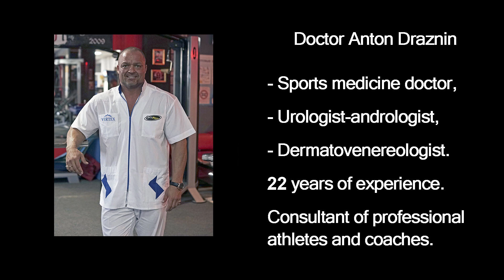POST CYCLE THERAPY (DOCTOR DRAZNIN)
You can watch this video on the "Doctor Draznin" YouTube channel

You can watch this video on Instagram of @doctor_draznin and

The full and correct algorithm of diagnostic and treatment procedures during PCT (Post Cycle Therapy). The duration of PCT, medicines and their dosages, recovery criteria. How to avoid and prevent mistakes during PCT.

Highlights:
- PCT
- Post Cycle Therapy
- body recovery
- hormonal system
- hypothalamus-pituitary-gonadal axis
- testicles function
- blood tests
- Human Chorionic Gonadotropin
- clomid
- nolvadex
- Luteinizing hormone
- Follicle-stimulating hormone
- Total testosterone
- testicles functioning
- hypothalamus-pituitary-gonadal axis launching
- antiestrogens
- testosterone boosters
- hypothalamus-pituitary-gonadal axis
re-start
- semen analysis
- sperm count test
- male fertility
- PCT completion
- correct PCT

Attention !!! Doctor Draznin and the owner of "Doctor Draznin" YouTube channel do not recommend to use Anabolic Steroids (AS) and Human Growth Hormone (HGH) - it can be dangerous for your health !!!

Doctor Anton Draznin
- Sports medicine doctor
- Urologist-andrologist
- Dermatovenereologist
- 22 years of experience
- Consultant of professional athletes and coaches.